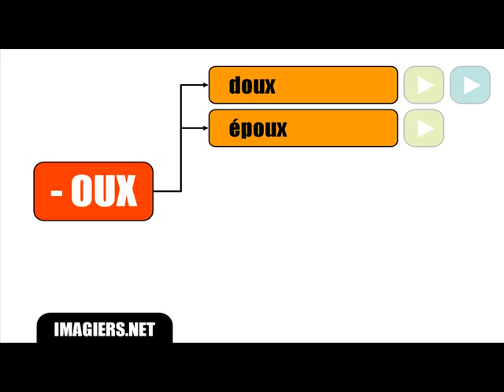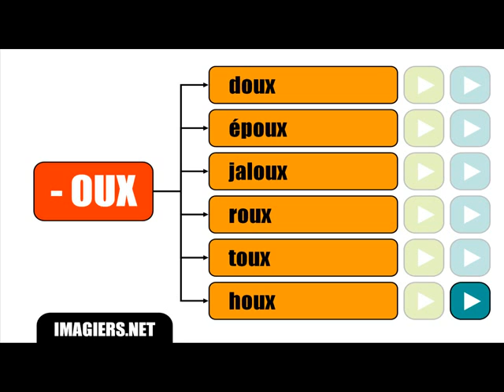Clase de francés = carta final no pronunció # OUX